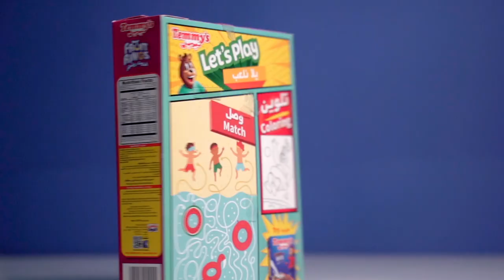I made a cereal Commercial in my room - Inspired by Daniel Schiffer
Inspired by the Talented Daniel Schiffer, I made this promo video in my room.
Gear used in this video
1-Sony a7iii.
2-Sigma 24-70 f/2.8
3-Generic 100w led light with soft box
4-Final Cut ProX